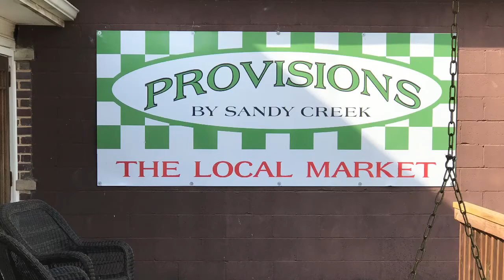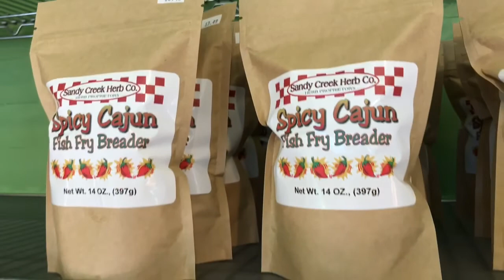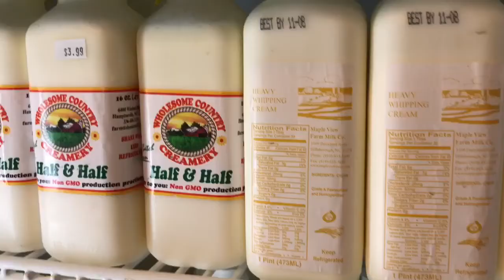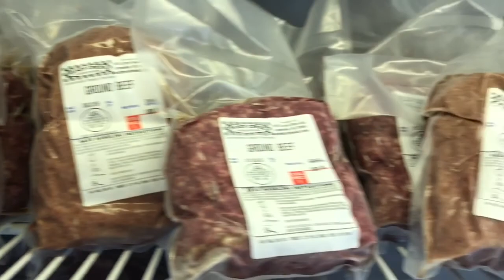Provisions by Sandy Creek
Provisions by Sandy Creek in Fallston, NC